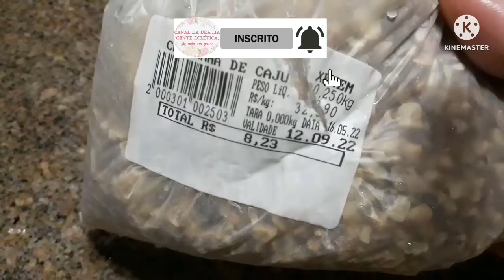🔴PESTO de ESPINAFRE delicioso! Receita versátil, fácil e rápida! Conhecido tb como patê ou creme.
Vídeo

*PESTO de ESPINAFRE com CASTANHA-DE-CAJÚ delicioso! Receita versátil, fácil e rápida!